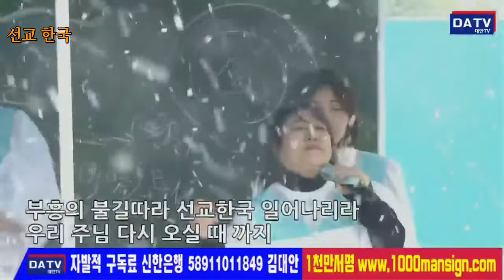[부르자... '선교한국', 복음의 기적 다시한번 이땅에서... 대한민국 어게인] -지역에서 세계로, 안동데일리TV, Since 2016